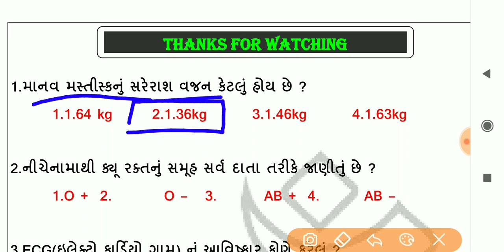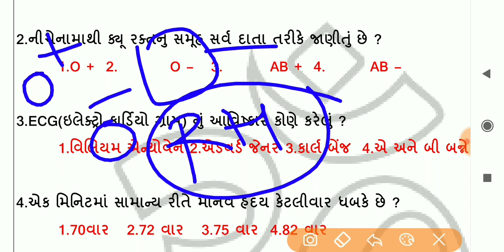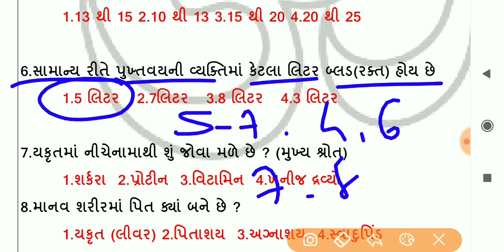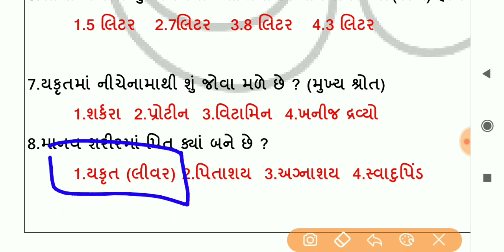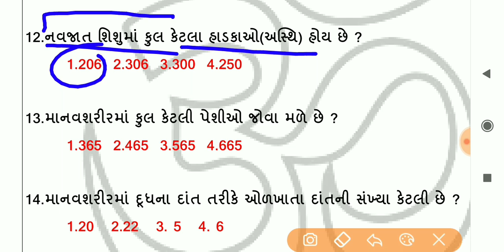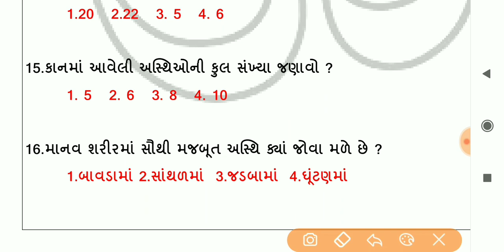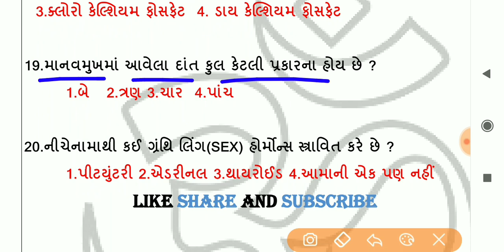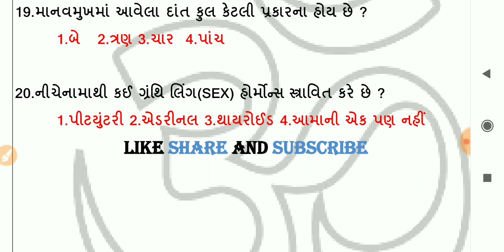Group D Human Body Question / માનવ શરીરના અગત્યના પ્રશ્નો/Most IMP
Human Body Question for all Exam
દરેક પરીક્ષામાં વારંવાર પૂછાતા માનવ શરીરના અગત્યના પ્રશ્નો
આવાજ લેકચર જોવા આપ અમારી ચેનલમાં જઈ વિડીયો પર ક્લિક કરો